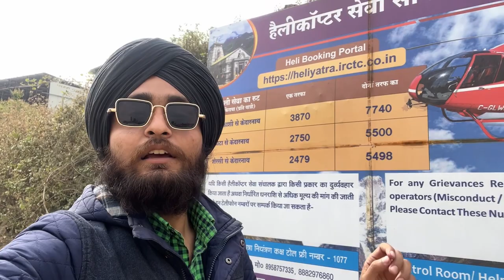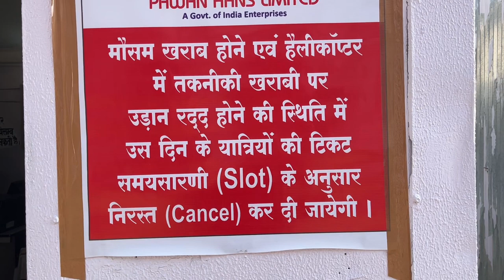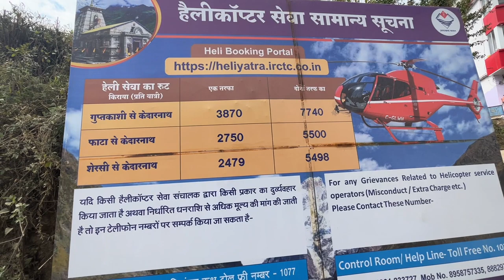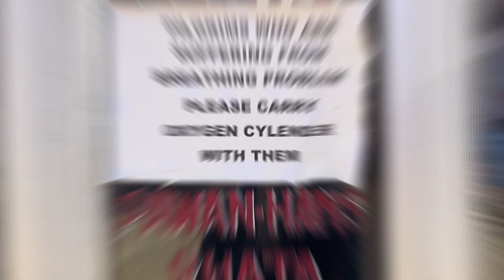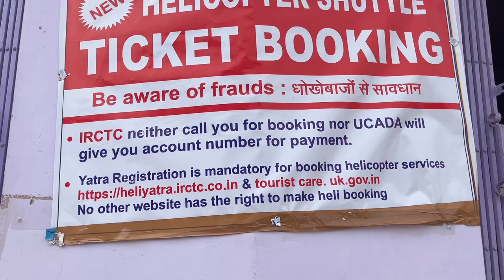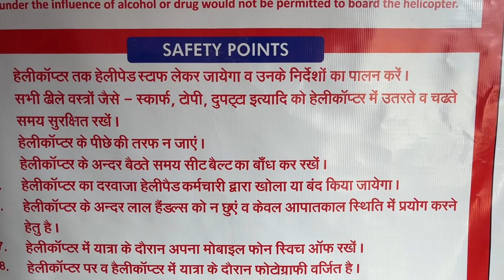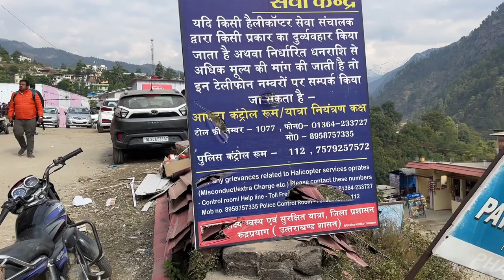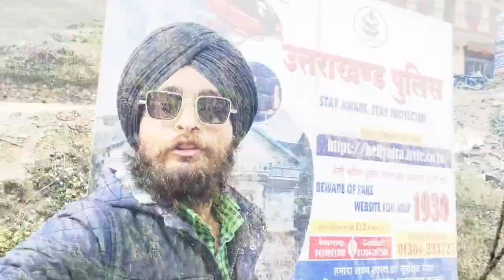Helipad Ticket Booking Phata To Kedarnath Dham/ Online Helipad Ticket Booking kassa kra 2024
Phata To Kedarnath dham

Pawan Hans Limited
(A Government of India Enterprise)

HELICOPTER SHUTTLE TICKET BOOKING
Be aware of frauds :
No other website has the right to make heli booking

Helipad sevice in phata to Kedarnath dham 2024

online helipad ticket booking for kedarnath